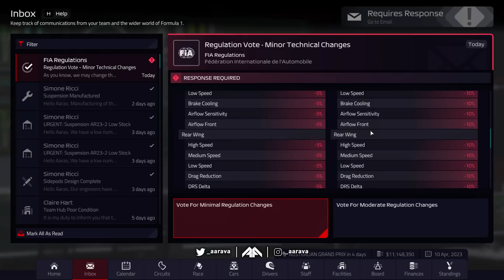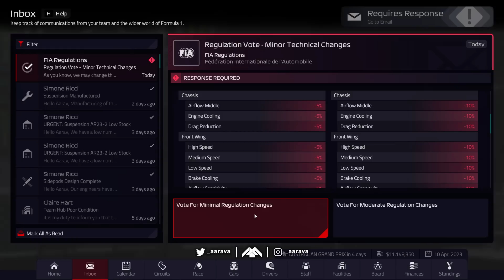NEW DRIVER STARS ON DEBUT! I CAN'T BELIEVE IT! 300IQ STRATEGY! - F1 Manager 2022 CAREER Part 25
F1 Manager 2022 CAREER MODE Season 2 Part 25: Australian GP
Season 2 of our F1 Manager 2022 Game Career with Audi!